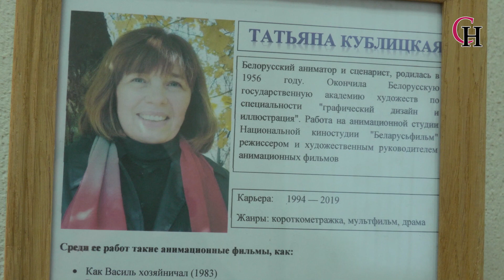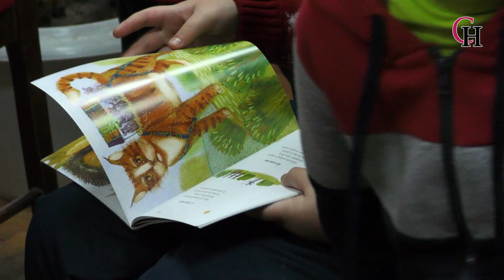Выставка в галерее